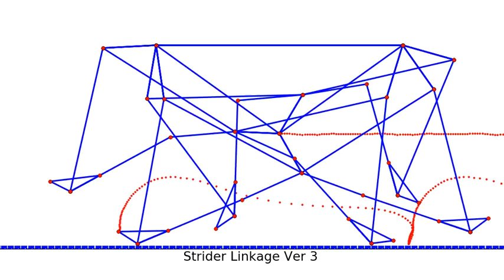Strider Linkage with Toes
The dimensions of this more-refined non-LEGO version of Strider's leg mechanism can be found